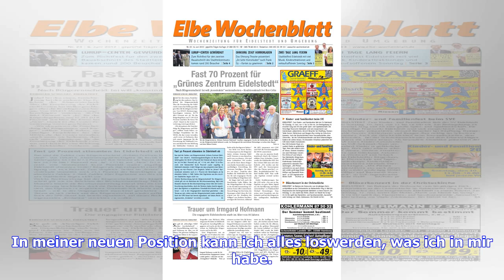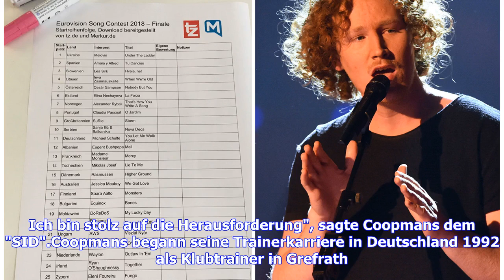Eisschnelllauf: Bundestrainer Jan Coopmans wechselt in die Niederlande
Der niederländische Eissportverband KNSB hat Jan Coopmans als neuen Nationaltrainer für die Mannschaftsdisziplinen Teamverfolgung, Massenstart und Teamsprint verpflichtet. Der 61-Jährige, der zuletzt bei der Deutschen Eisschnelllauf-Gemeinschaft (DESG) als Bundestrainer Technik tätig und für die Trainerausbildung zuständig war, wird ab 1. Januar 2019 die Verantwortung übernehmen. Coopmans wird Nachfolger von Geert Kuiper, der sein Amt nach den Winterspielen von Pyeongchang 2018 abgab, um Trainer...